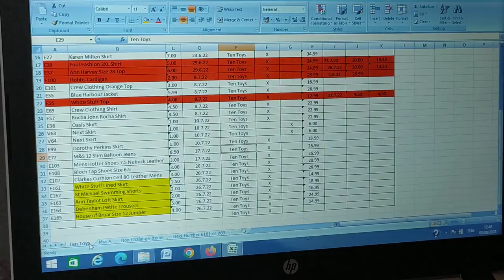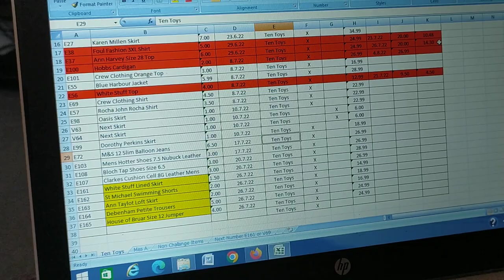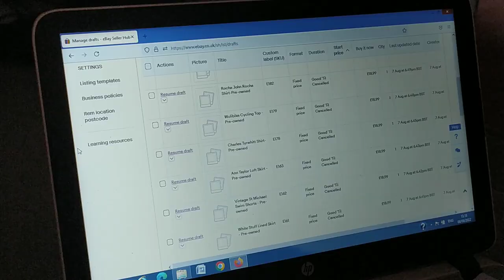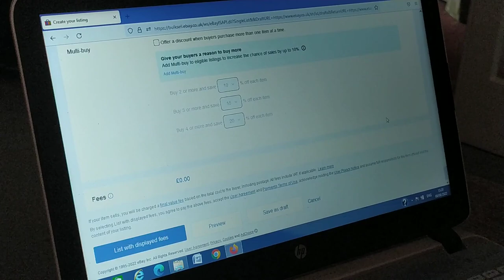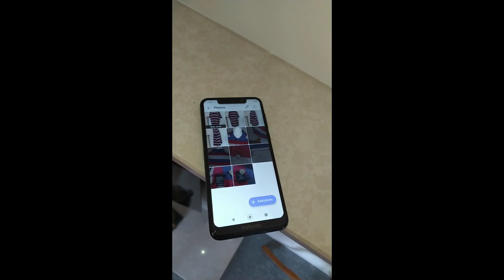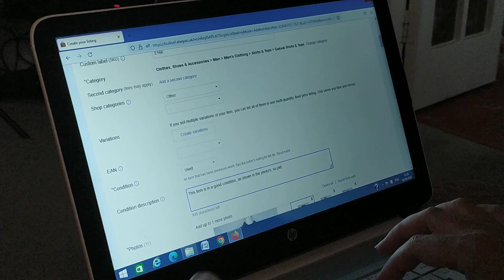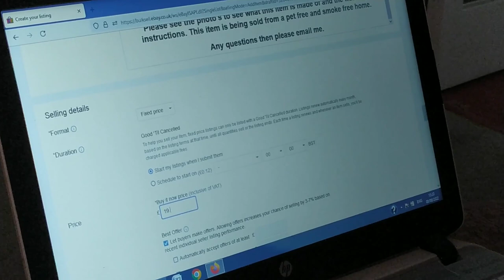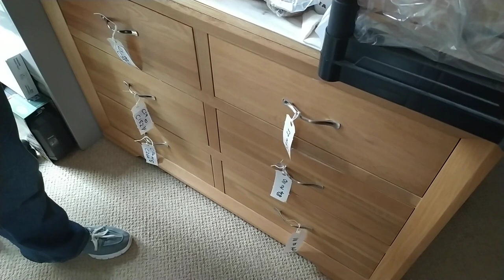Should You Niche Down? - Our Little Experiment Plus How We List Clothing - UK eBay Reselling Couple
Welcome to our niching down video.

This week we go through a little experiment where we are seeing if it would be beneficial for us to niche down into something like clothing.

We give you details of how the first 46 days  of our experiment is going and share how many no sales days we have had.

Join us as we also go through our whole clothing process from start to finish, where we deal with everything in batches to try and be as efficient as possible.

Look at how we track all of our items as we catalogue, measure, photograph, draft, list and then put them away once listed.

We hope you enjoy our video and thank you so much for your support.

About us:

We are Paul & Marie a UK reselling couple.